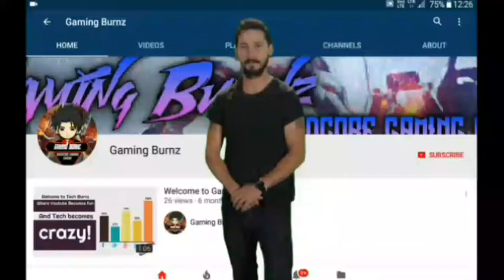DANCE EMOTES COMPARISION|CREATIVE DESTRUCTION VS FORTNITE BATTLE ROYALE|ULTIMATE EMOTES COMPARISION!